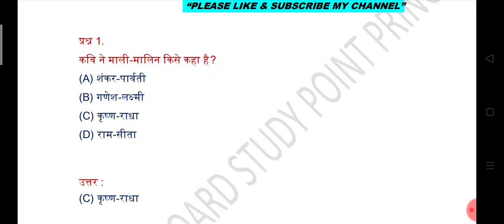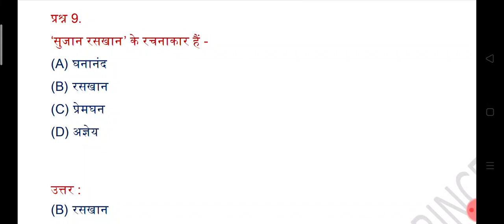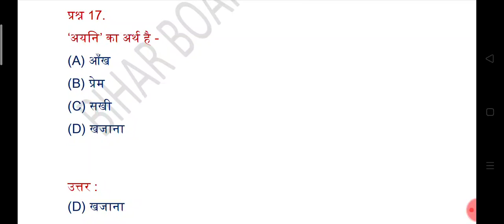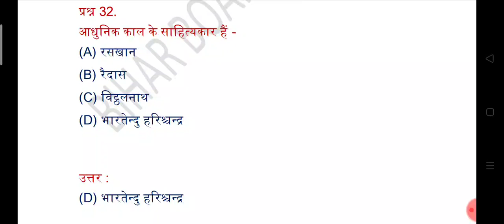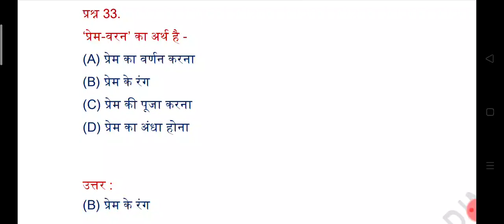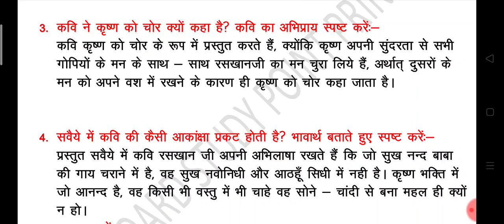रसखान पाठ - 2 !! काव्यखण्ड!! हिंदी गोधूलि class 10th Bihar Board !! Part :- 2 !!